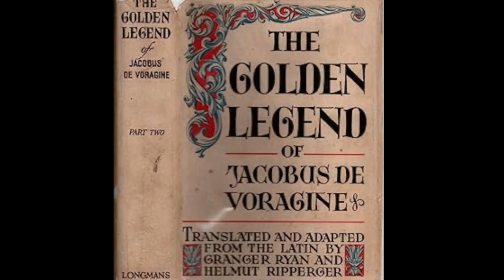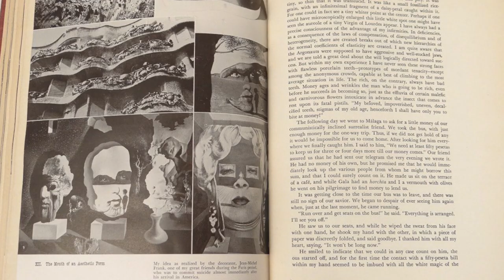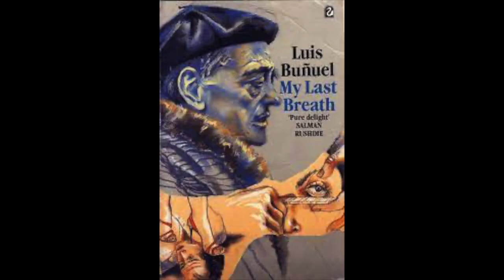A Lesson from Simon of the Desert: video essay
My 4th video essay. This is a video essay about an ongoing series of revelations I experienced while and since watching Simon of the Desert.

The Discreet Charm of the Bourgeoisie (Luis Bunuel, 1972)
The Phantom of Liberty (Luis Bunuel, 1974)
The Passion of Anna (Ingmar Bergman, 1969)
Buffalo 66 (Vincent Gallo, 1998)
Jack's Back (Rowdy Herrington, 1988)
The Last Temptation of Christ (Martin Scorsese, 1988)
The Name of the Rose (Jean-Jacques Annaud, 1986)
Little Buddha (Bernardo Bertolucci, 1993)

Archive footage of the band Babes in Toyland from 1993, 1998, and 2016